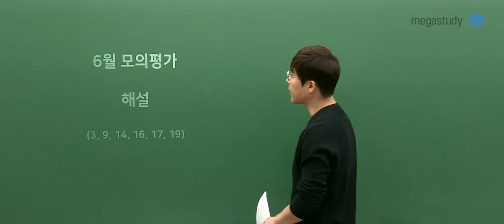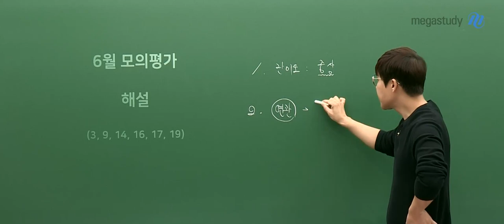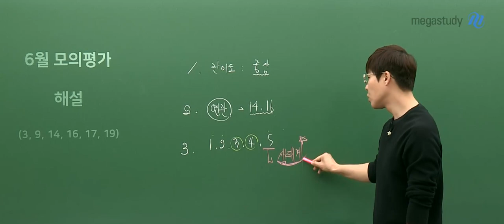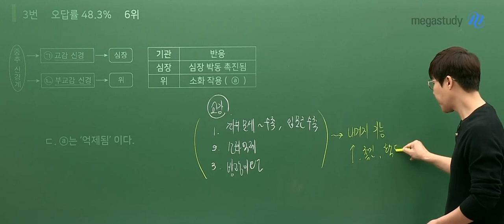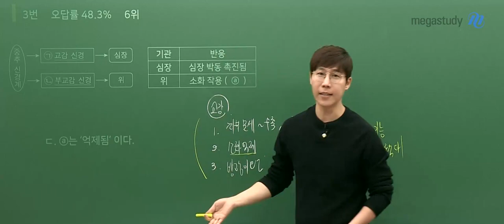[메가스터디] 생명과학 한종철 쌤 - 고3 6월 모평 생명과학l 해설강의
한종철 선생님의 생명과학l 해설강의를 확인하세요~!